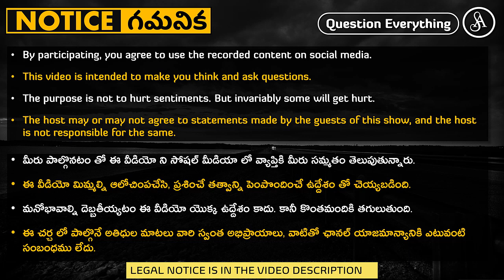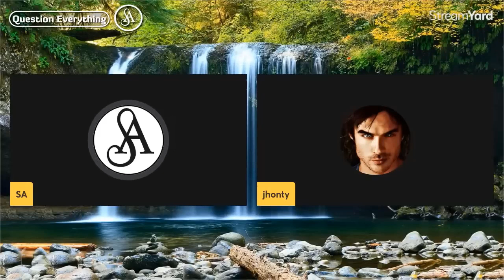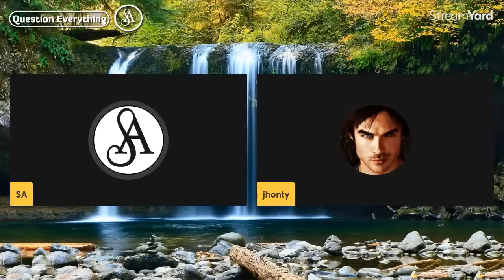ఈ ద్రోహులకి ఉన్నది దేశభక్తి కాదు